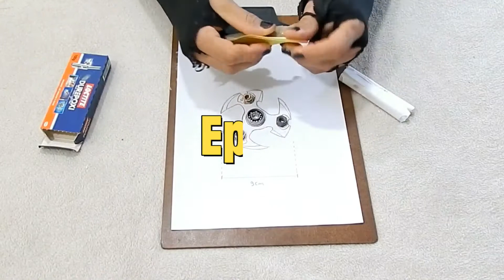DIY Hand Spinner caseiro fácil de fazer com Durepoxi gira 1 minuto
Download image project